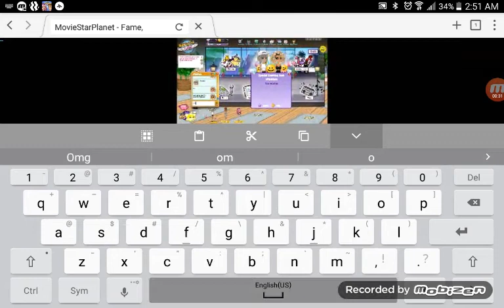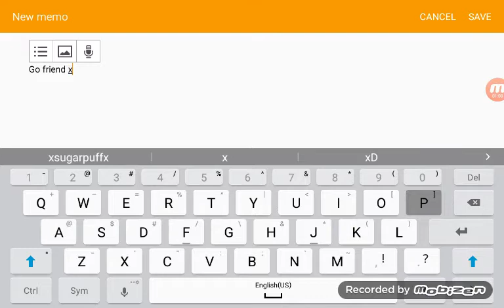October 8, 2017